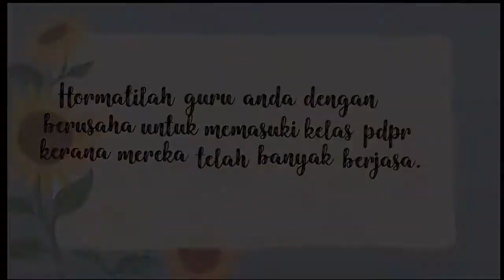Selamat Hari Guru oleh PRS STO 2021❤️